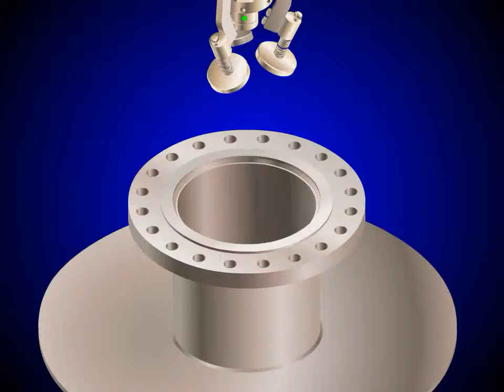technical demo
2D flash art and animation